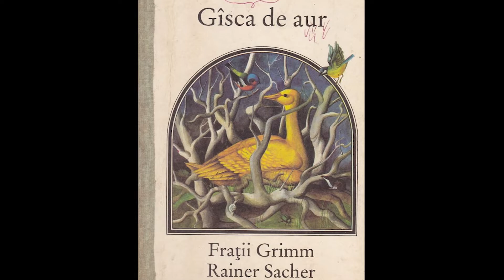GASCA DE AUR, de Fratii Grimm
Basme, romane, nuvele, povesti, fabule pentru copii, elevi si toti cei care sunt interesati de educatie si cultura generala.